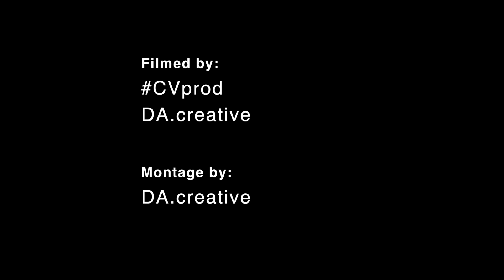The dance makes the music visible